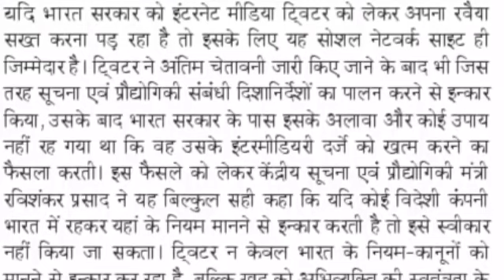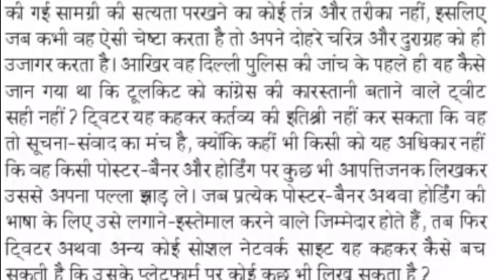Hindi Editorial Dictation | 17 June 21 Dainik Jagran sampadkiya Dictation 90WPM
हैल्लो दोस्तों, इस विडियो में आपको  17 June 2021 दैनिक जागरण संपादकीय के  90 WPM की डिक्टेशन मिलेगी। आप इस डिक्टेशन की PDF यहाँ से  कर सकते है|

Hindi Editorial Dictation | 17 June Dainik Jagran editorial Dictation@
90WPM |
Hindi Editorial Dictation | 17 June 21 Dainik Jagran editorial Dictation @90WPM